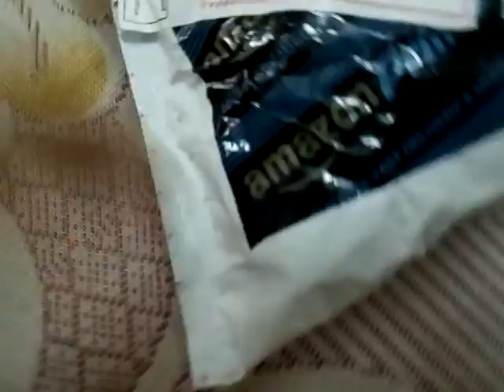Coolpad Cool 1 Dual Unboxing | Amazon Exclusive 'Coolpad Cool 1' Package & Product Review in Hindi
Amazon Exclusive COOLPAD COOL 1 DUAL Camera Android Mobile Phone of LeCo Company. Unboxing Coolpad Cool 1 Dual mobile purchased Online from Amazon India Online Mega-store. Watch 'Cash On Delivery' (COD) package quality and Coolpad Cool 1 Dual mobile Unpacking - Amazon India 'COD' product package and product quality review in Hindi.